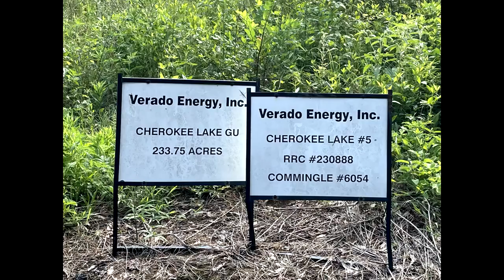Verado Energy Cherokee Lake GU and Cherokee Lake #5, Gregg County, TX (July 2021)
Verado Energy, Incorporated
Cherokee Lake GU and Cherokee Lake #5
Longview, Gregg County, TX
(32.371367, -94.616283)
Filmed 7/22/2021